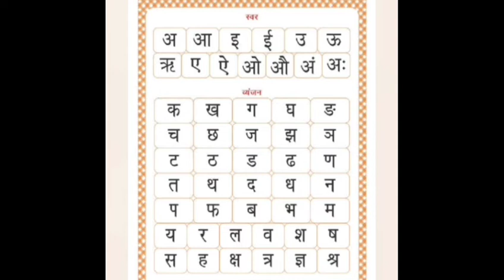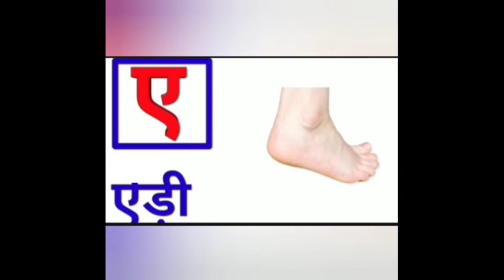Hindi basics.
Video from Kousar Parveen